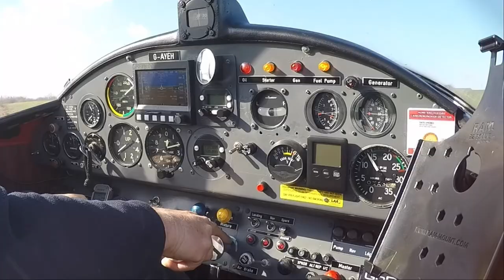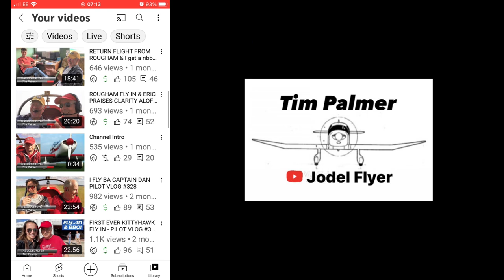WOW - THAT'S FRIGHTENING! - PILOT VLOG #337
With funeral arrangements and estate matters to sort out on top of everything else, this was the closest i have come to taking a break from my weekly upload challenge. But with Terry's comment on my videos at Phil's (New Cap Design & Embroidery)  I thought it might be good to look back at my channel content.

Camera:
Front facing and panel mounted - Go Pro Hero 4 filming at 4K @ 30fps - wide
iPhone 6

 2020 (55 videos ) / 2019 (53 videos) / 2018 (53 videos) /  2017 (55 videos ) /
 2016 (40 videos) / My Early flying videos (22 videos) and My British Council playlist